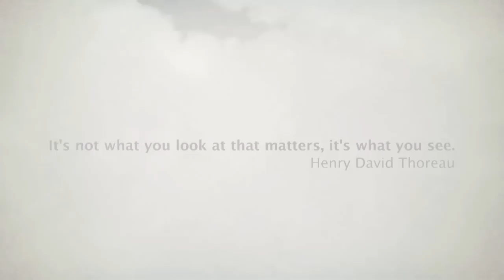A Design Film Festival 2011: Herbert Matter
Official Selection for A Design Film Festival 2011.